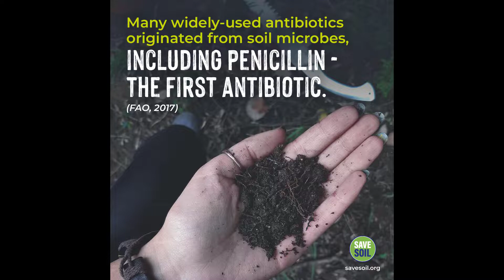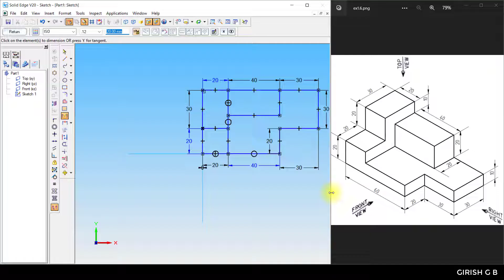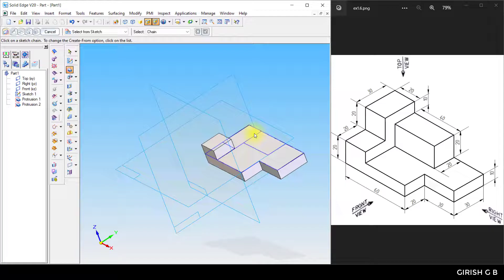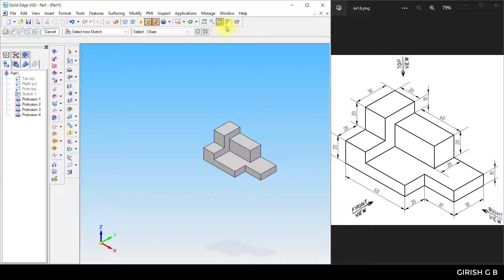EX1.6 20ME02P 3D MODEL - CAEG Lab Solid Edge (Kannada)